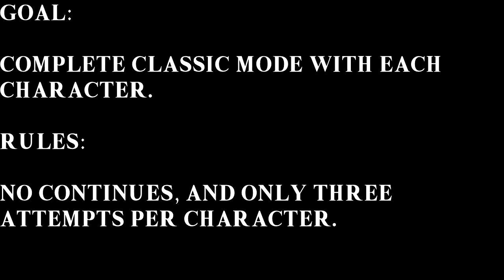Captain Falcon SSBU Classic Mode HARDCORE CHALLENGE!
Super Smash Bros. Ultimate  Classic Mode HARDCORE CHALLENGE!

This is somewhat a revival of the first thing I uploaded to YouTube, almost five years ago! The rules back then were 12 attempts per character, very hard difficulty, one stock only, and no continues.

Unfortunately I couldn't keep all these rules. Reasons being one, there are too many characters for 12 attempts each and two, the difficulty can only start at 5.0 intensity.

So, the new rules are as follows:
Three attempts per character.
No continues.

Real hardcore, I know. These attempts will be my first at each characters classic mode, so there is also a "blind" factor involved.

I opted out of the captions and sound effects. Leave your captions in the comments below!